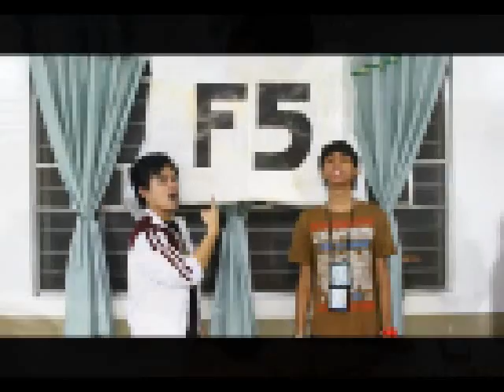YFC UST LOG-IN YOUTH CAMP